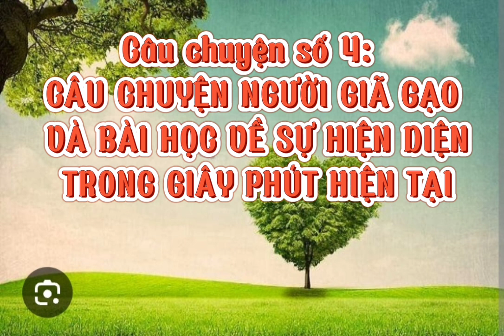CÂU CHUYỆN SỐ 4: NGƯỜI GIÃ GẠO VÀ BÀI HỌC VỀ SỰ HIỆN DIỆN TRONG GIÂY PHÚT HIỆN TẠI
Dùng thử công cụ chỉnh sửa video miễn phí CapCut để tạo video!